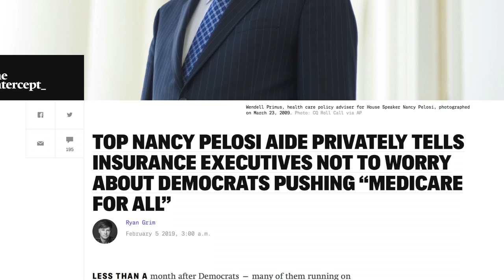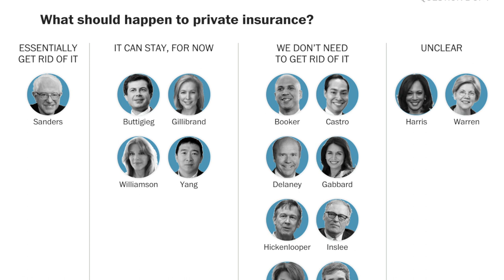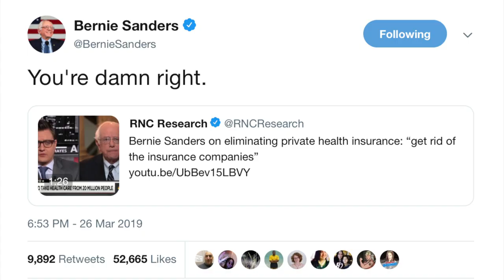Pramila Jayapal Calls Out Pelosi Aide's Corrupt Plan to Sabotage Medicare For All